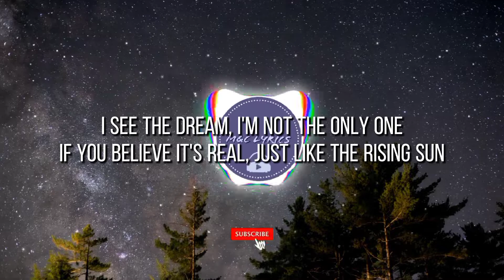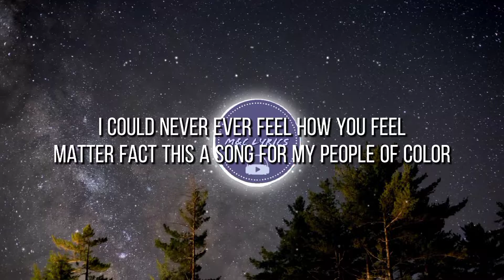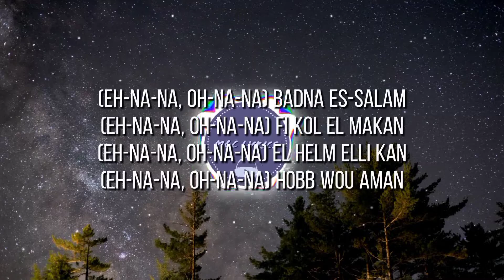I See The Dream (Lyrics) - Massari, Ali Gatie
🎵 Massari, Ali Gatie - I See The Dream
Please support Massari's new song (I See The Dream) with (Ali Gatie)

Lyrics:

Massari & Ali Gatie

[Verse 1: Massari]
I see the dream, I'm not the only one
If you believe it's real, just like the rising sun
We could be free, leave all the clouds behind
No need to fear, come, put your hand in mine

[Chorus: Massari]
(Eh-na-na, oh-na-na) Badna es-salam
(Eh-na-na, oh-na-na) Fi kol el makan
(Eh-na-na, oh-na-na) El helm elli kan
(Eh-na-na, oh-na-na) Hobb wou aman
(Eh-na-na, oh-na-na) Nou'af sawa
(Eh-na-na, oh-na-na) Ya chaab elli ghali
(Eh-na-na, oh-na-na) Make tomorrow better than yesterday

[Verse 2: Ali Gatie]
(Listen) This a song for anybody losin' hope
Kids that never met their family at all
Mothers who had sons that never came home
For all the kids who grew up in war
This a song for anybody with a dream
Fathеrs working hard 'cause they got families to feed
Mothеrs who had to bury their own child
I could never ever feel how you feel
Matter fact this a song for my people of color
I could never forget all my black sisters and brothers
I'ma use my voice 'til the day I die
I stand with Yemen, with Palestine
For my people in Iraq and Lebanon
Just know that your voices are heard and it's hella strong
We want peace, we ain't giving up
I'ma say it one more time, we ain't ever giving up

[Verse 3: Massari]
Aghla l habayeb
Ana albi ma byensak
Chaabi wou habibi el ghayib
Albak aa watanak dab
Ma tkoun hazin
Leave all the clouds behind
No need to fear (No need to fear)
Come, put your hand in mine

[Chorus: Massari]
(Eh-na-na, oh-na-na) Badna l salam

If you like more video lyrics like this then stick around! So that you will not miss our new lyrics video upload.

See You!!!

None of this image, music and video clips were created/owned by us.